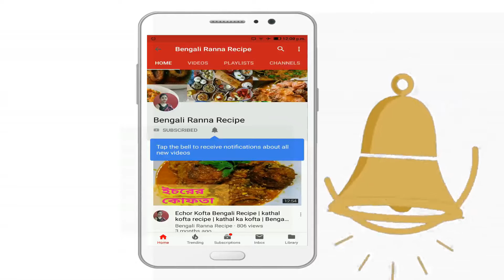Cheese Balls Recipe | Potato Cheese Balls | Bengali Ranna Recipe